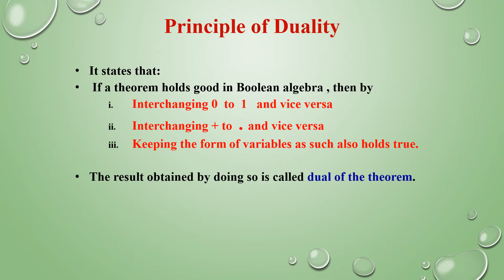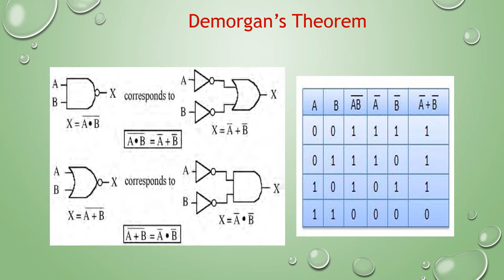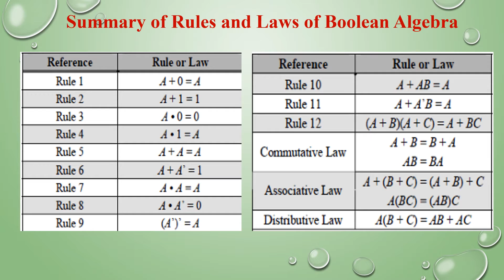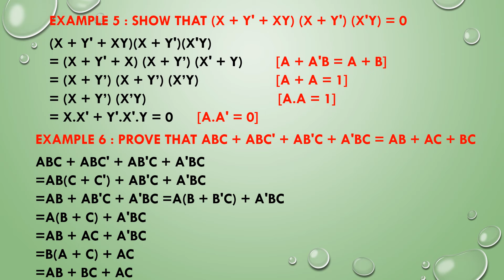DPSD-UNIT 1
DUALITY,DEMORGANS,MIN&MAX ,SIMPLIFICATION